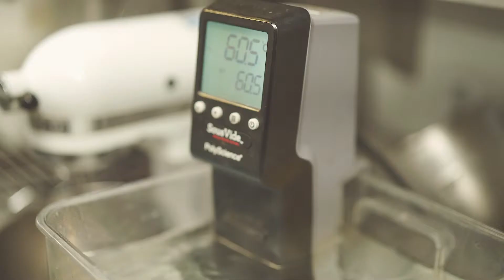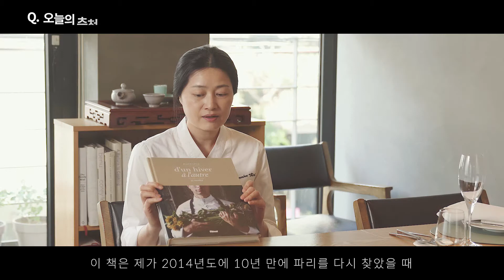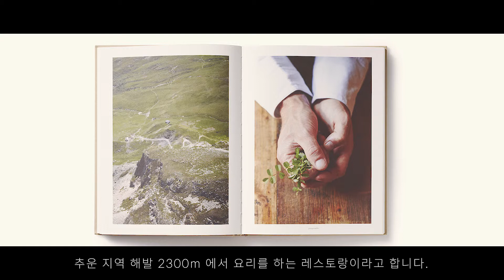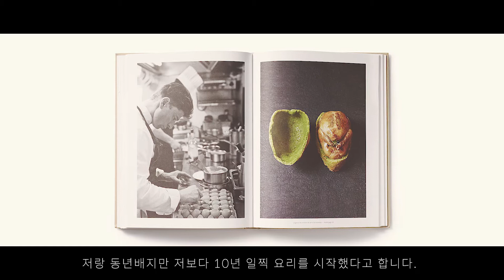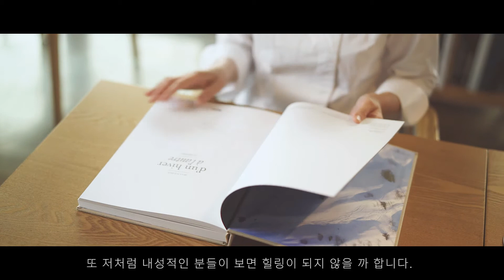[현대카드] 쿠킹라이브러리 셰프의 서재 - 그린테이블 김은희 셰프 Full Ver.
film by GRID STUDIO